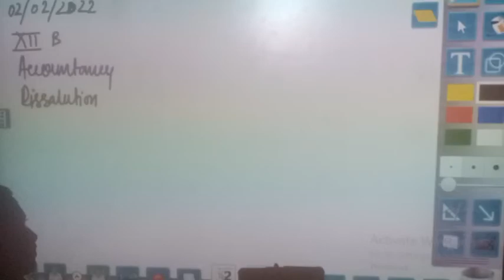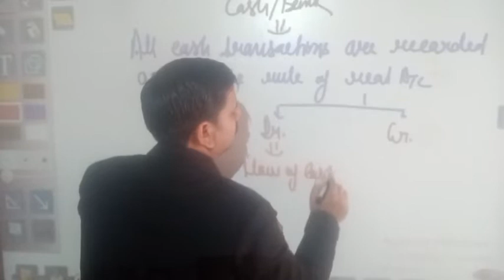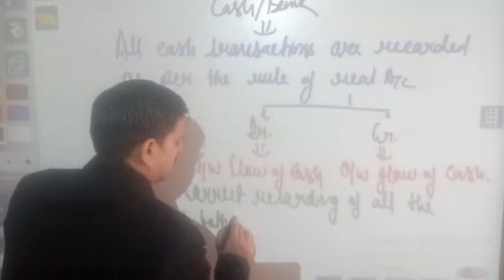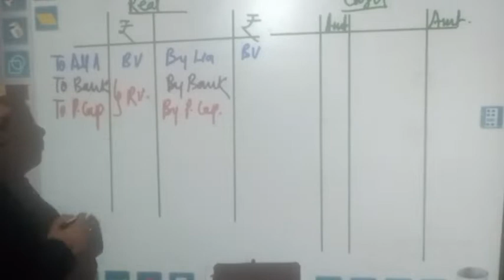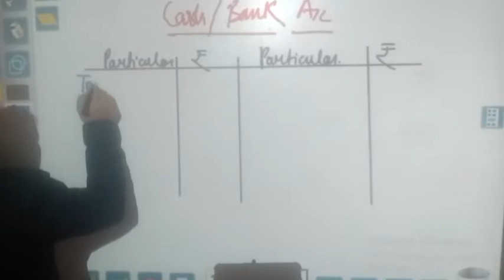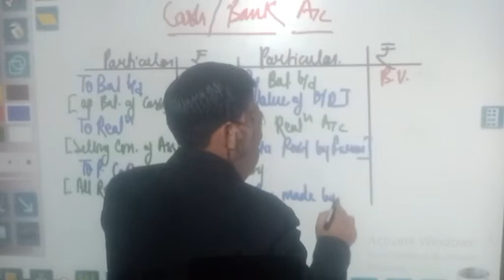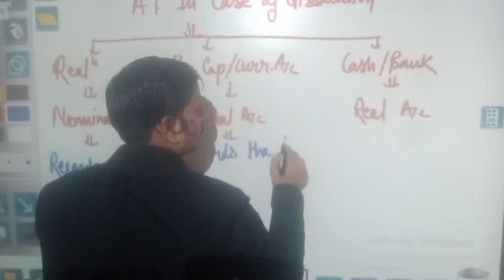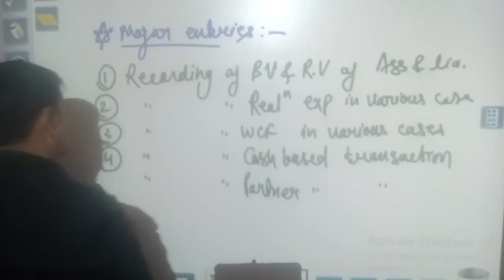Class XII B Accountancy 2/02/2022 by Mr Yagyesh Pandey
Class XII B Accountancy 02/02/2022 by Mr Yagyesh Pandey Dissolution of partnership firm